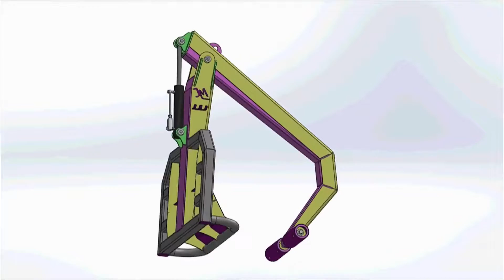JM Agri - Design TR3 hay and silage bale grab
ACF Equipment Suppliers Penrith, proudly supplying JM Agri - Design TR3 model bale grab allows the operator to increase efficiency and productivity throughout the field when transporting hay and silage bales to storage. With the ability to pick up from any angle it allows the operator to operate without risk of tearing the wrap. Supplying TR3, TR4 and TR8 model bale grabs

Enquire at ACF Equipment Suppliers Penrith
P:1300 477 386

The Australian distributor for JM Agri - Design